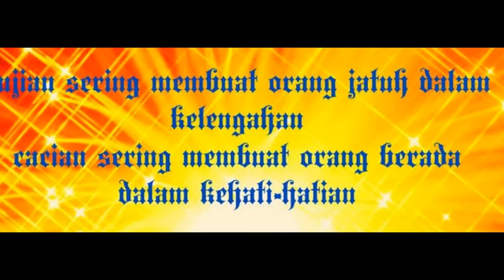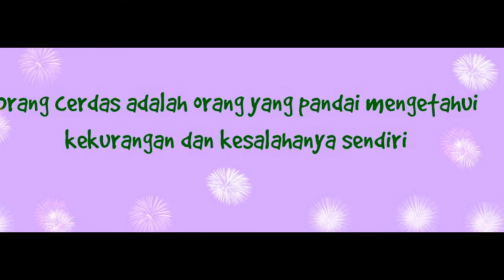Nurul Hikmah Store Membuat Dan Menjual Website Termurah Semarang Jakarta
Menjual Website murah termurah sangat mrah paling murah

Website / Toko Online adalah Solusi bagi pengusaha yang ingin menjual produk, tanpa perlu menyewa tempat yang mahal, kini cukup dengan memiliki toko online yang dapat dioperasikan dari rumah. Produk dengan kategori tak terbatas, apa saja bisa dijual di internet.
Produk dapat di update setiap saat sesuai keinginan. Berapa biaya yang harus dikeluarkan bila Anda promosi melalui media iklan di Koran? Tentu sangat mahal. Berdasarkan data saat ini, untuk pemasangan iklan 1 halaman full colour baik di kompas atau jawa pos adalah diatas 200 juta!!. Namun jika perusahaan Anda mau sedikit investasi di website, maka perusahaan Anda sama dengan memiliki tenaga marketing yang bekerja 24 jam 1 atau 10 atau 100 atau bahkan 1000 tenaga marketing.
Keberhasilan sebuah webste tergantung pada perawatannya. Nah, dengan strategi keyword yang tepat dan update setiap saat, maka website perusahaan Anda dapat bekerja secara optimal.
Nah,sekarang, sudahkah perusahaan Anda memiliki website? Atau mungkin belum? Jawaban dan keputusan ada di tangan Anda!
Jika anda sudah memiliki website tetapi tidak mampu merawatnya agar mendapat pengunjung yang banyak bisa menyewa jasa dari kami.
Kami Melayani pembuatan dan perawatan.